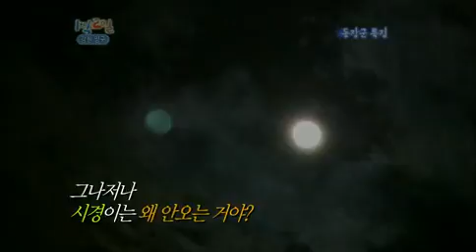[해피선데이] 1박 2일 시즌2 - [동장군 특집 2편] Two Days and One Night EP43 # 009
"동장군 특집 두 번째 이야기!"
Showtime : KBS 2TV Sun 5:30 p.m. 2012/12/23

우리 멤버들이 이상해졌어요! 극한의 추위 속 멤버들이 옷을 벗은 이유는?

충격! 멤버들의 옷이 사라졌다? 옷 찾아 삼만리, 선녀와 나무꾼 레이스 대 공개!